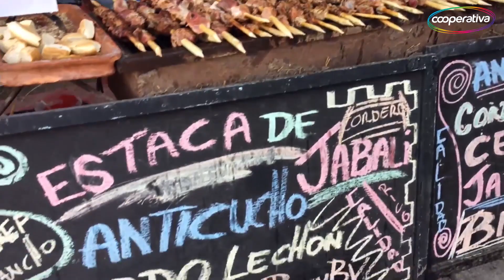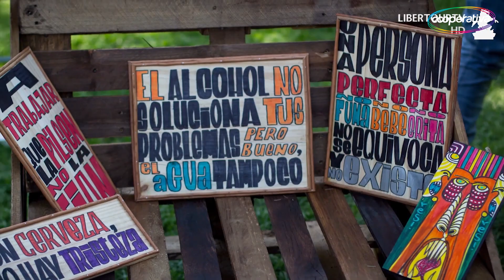Las principales novedades de la Expomimbre 2020 de Chimbarongo